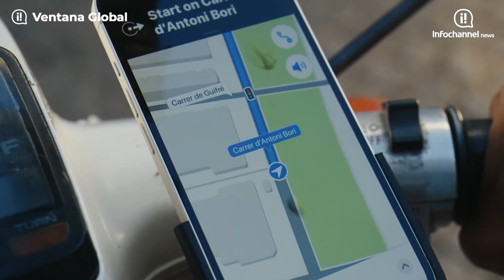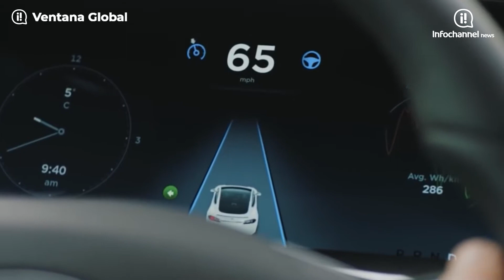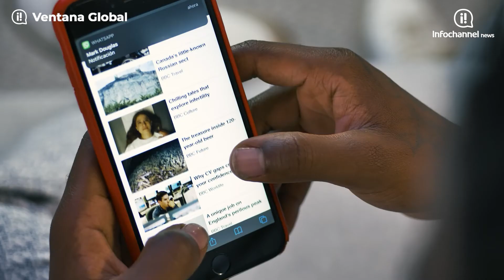¿Tesla y SpaceX en problemas? El imperio de Elon Musk está a prueba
Las empresas de Elon Musk, Tesla y SpaceX se enfrentan a problemas operativos, pero aún así continúan sus esfuerzos por hacer historia.

Elon Musk ya enfrenta un problema en territorio nacional por el nombre de Starlink.

Elon Musk en más problemas con Tesla

Continúa la investigación sobre los incidentes con el vehículo de emergencia del piloto autónomo, ya que ha tenido varios inconvenientes para transitar.

La Administración Nacional de Seguridad del Tráfico en las Carreteras envió una orden a Tesla para proporcionar datos sobre el funcionamiento de su sistema de piloto automático.

A pesar de todos las problemáticas que arrastran las empresas de Elon Musk. SpaceX envía  a su primera tripulación de ciudadanos al espacio. Ninguno de ellos son astronautas y esta misión tiene un propósito altruista ya que el dinero irá destinado al Hospital de niños St. Jude.

¿Quieres saber más? Quédate en Ventana Global